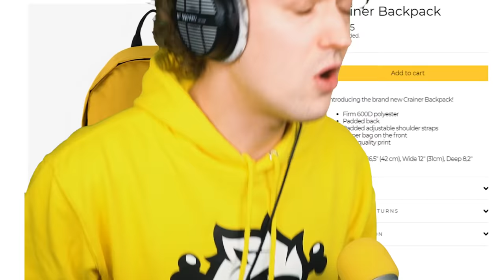COLOR TRAIL Hunters VS SPEEDRUNNER In Minecraft!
🤝 My Friends!